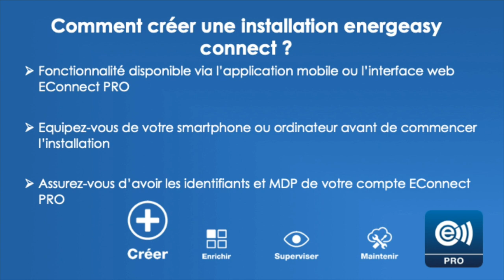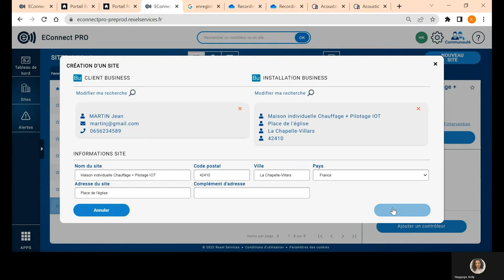[TUTORIEL] Créer une installation - Energeasy connect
Dans ce tutoriel, nous allons expliquer comment créer une installation energeasy connect avec EConnect PRO !